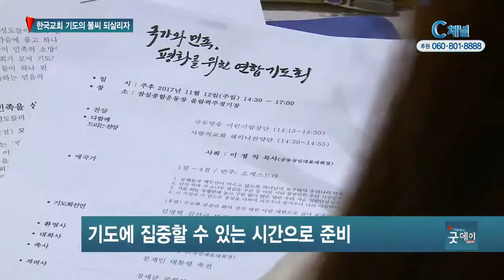한국교회 기도의 불씨 되살리자